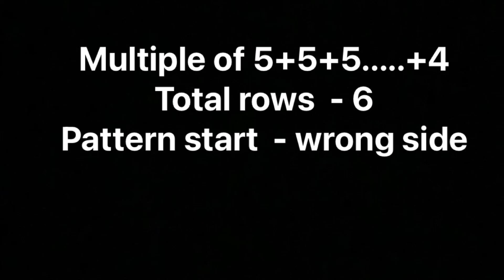Beautiful Knitting Stitch Pattern For Cardigan/Sweater/Jacket